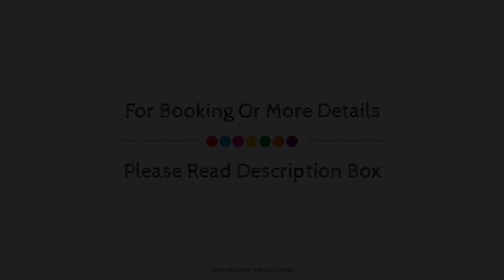OYO Townhouse 79643 Oyo Townhouse Hotel Merriment, New Delhi and NCR, India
Searching For
1. OYO Townhouse 79643 Oyo Townhouse Hotel Merriment - New Delhi and NCR
2. OYO Townhouse 79643 Oyo Townhouse Hotel Merriment - New Delhi and NCR Virtual Tour
3. OYO Townhouse 79643 Oyo Townhouse Hotel Merriment - New Delhi and NCR Rooms
4. OYO Townhouse 79643 Oyo Townhouse Hotel Merriment - New Delhi and NCR Amenities
5. OYO Townhouse 79643 Oyo Townhouse Hotel Merriment - New Delhi and NCR Videos
6. OYO Townhouse 79643 Oyo Townhouse Hotel Merriment - New Delhi and NCR Offers
7. OYO Townhouse 79643 Oyo Townhouse Hotel Merriment - New Delhi and NCR Deals
Audio Credit:
Track Title: Blank Slate
Artist: VYEN